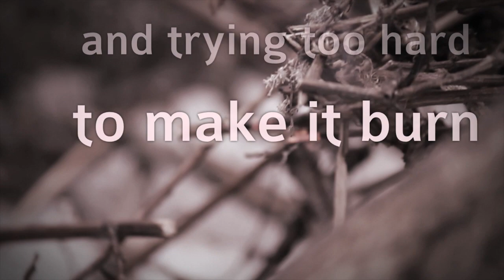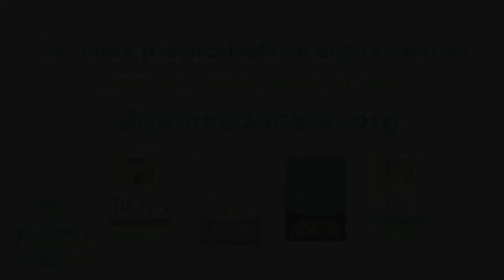To Build A Fire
Jack London, in his wonderful short story entitled "To Build A Fire" tells of a man caught in a freezing blizzard. The temperature dropped to 75 degrees below zero, and he tried to build a fire to save his life. He had only three matches, and the first two were snuffed out by the wind. His life depended on that one remaining match.